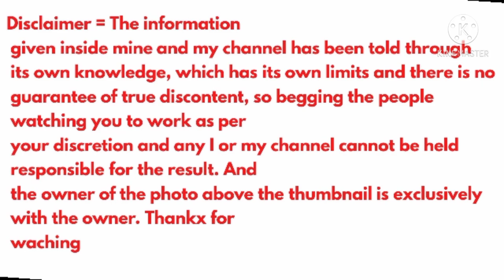अपने गांव या घर से शुरू करे Rs.1000 कमाई|New business idea|small business idea|best startup|Rktull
1.new business ideas
2 startup ideas
3.best business ideas
4.new business
5.new business ideas 2020
6.business ideas 2021
7.business ideas
8.low investment high profit business ideas
9.business ideas in india with small investment
10.business ideas in india
11.new business
12.Rktull